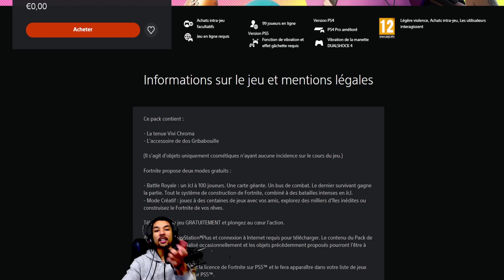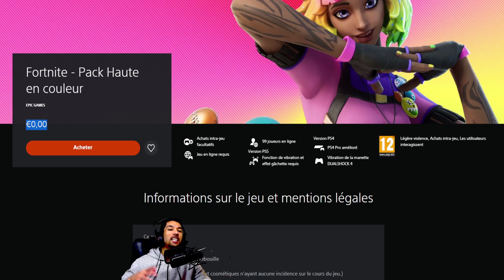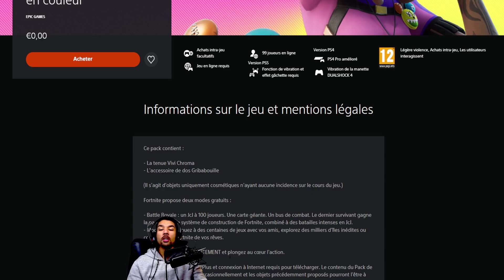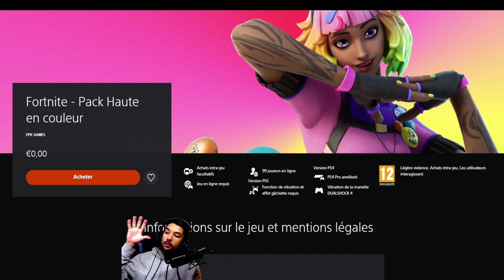Nouveau PACK Gratuit pour Tous sur Fortnite Saison 3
Ce nouveau cadeau gratuit en récompenses est a récupérer sur Fortnite, je vous montre comment récupérer ces cadeaux, techniques et astuce facile pour avoir cadeaux.